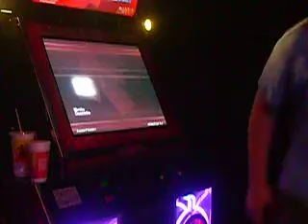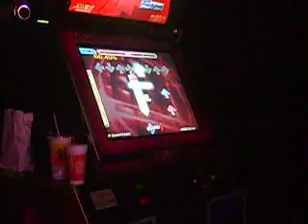ZachATTACK!! does Birdie Doubles 87.08%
I play birdie on doubles...I suck at doubles but only like 2 or 3 people (including me) actually play doubles, so 1st place records are easy to get...

It's hard to see on the vid., but thescore is an 87.08 %